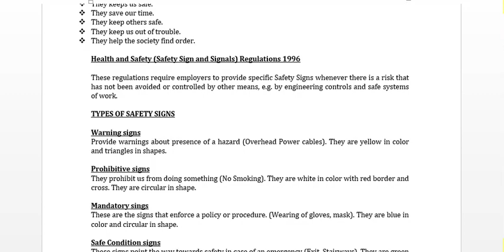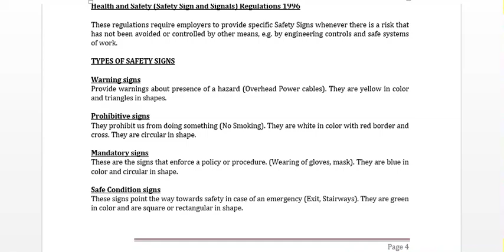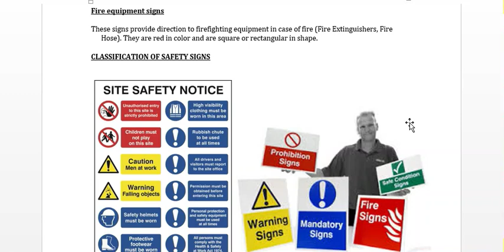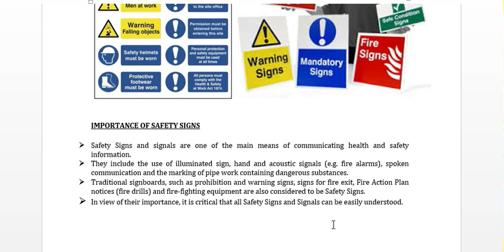Lecture 2 Osha Course Topic 2 Safety Signs General Industry in Urdu/Hindi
Signs are warnings of hazard; temporarily or permanently fixed or placed at locations where hazard exists. Safety signs are a part of Administrative Controls being used to reduce risk, give information, warn of hazards, prohibiting or providing in case or fire equipment in case of an emergency.

Warning signs
Provide warnings about presence of a hazard (Overhead Power cables). They are yellow in color and triangles in shapes.

Prohibitive signs
They prohibit us from doing something (No Smoking). They are white in color with red border and cross. They are circular in shape.

Mandatory signs
These are the signs that enforce a policy or procedure. (Wearing of gloves, mask). They are blue in color and circular in shape.

Safe Condition signs
These signs point the way towards safety in case of an emergency (Exit, Stairways). They are green in color and are square or rectangular in shape.

Fire equipment signs

These signs provide direction to firefighting equipment in case of fire (Fire Extinguishers, Fire hose.